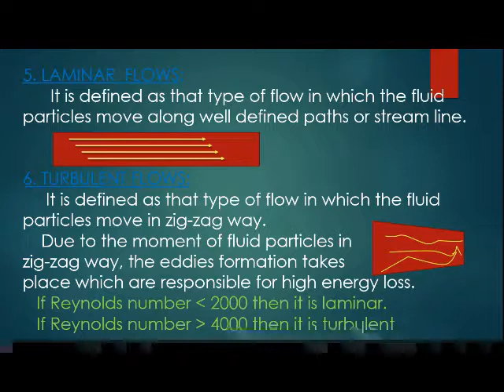LAMINAR AND TURBULENT FLOWS